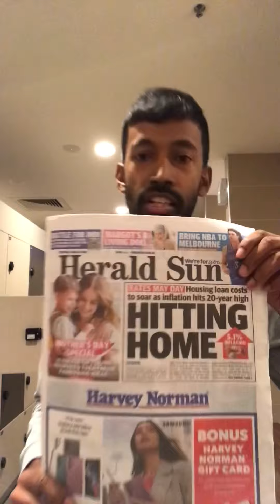2022 body transformation ( day 1 )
TONY DOHERTY & Maxs Muscle tv ( thank you 🙏🏾)

Beginner workout

1 warmup Set FIRST with a lighter weight !

Shoulder press 2 sets x 10  15 kg bar
Squats 2 sets x 10 20 kg bar
Bench press 2 sets x 10 15 kg bar
Deadlift 2 sets x 10 30 kg
BICep curls 2 sets  5 kg
Laying tricep extension ( SKUll crushers ) 2 sets  10 kg

The WEIGHTS are LIGHT cos i haven’t worked out in years ( very deconditioned )